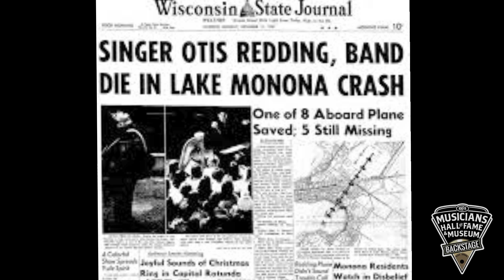Steve Cropper on the Tragedy of Losing Otis Redding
This clip comes from an interview we did with Steve Cropper in 2019. We talk about how Otis Redding got his record deal with Stax Records and the tragedy of losing him in the plane crash.